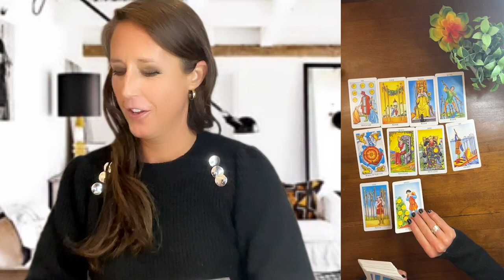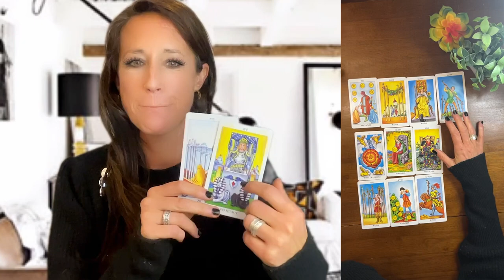Michael Morrissey: Check in | Karen Read | Sandra Birchmore | Canton Cover Up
Dive into this intuitive tarot reading as we check in on Michael Morrissey aka "Chubby Fingers" and explore their current energy within the ongoing Canton Cover-Up mystery.

What’s changed? What remains the same? This reading explores where Chubby Fingers is.

TIMESTAMPS ⏬
00:00 - Intro: Setting the intention for Chubby Fingers' energy check-in
00:08 - Initial Impressions: Thoughts on Chubby's current situation
01:18 - Entertainment Disclaimer: For entertainment purposes only
01:35 - Chubby’s Energy: Emotional and financial overview
02:27 - King & Queen of Pentacles: Financial stability insights
02:50 - The Wheel of Fortune: Nothing has shifted for Chubby
03:33 - Desire to Escape: Exploring Chubby's wish to leave town
04:53 - Boring!

👉 Unlock deeper mysteries and hidden truths with a FREE PDF of my Top Tarot Tips